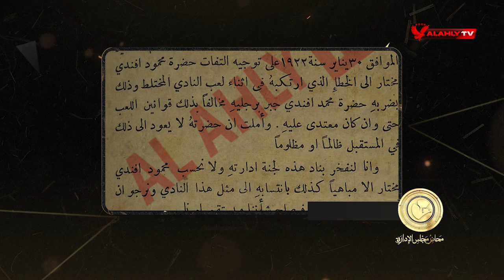المباديء... الأهلي يوجه اللوم لمحمود مختار صقر | محاضر مجلس الإدارة